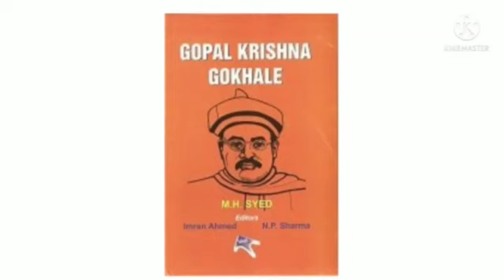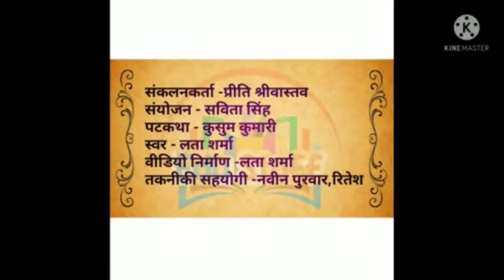महान व्यक्तित्व श्रृंखला कक्षा -7, पाठ -29 गोपाल कृष्ण गोखले (up board)